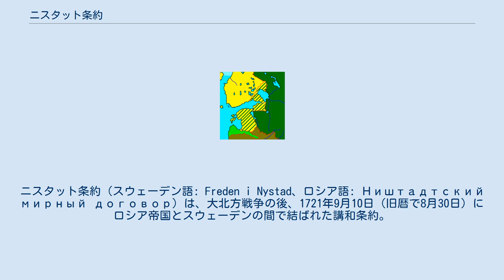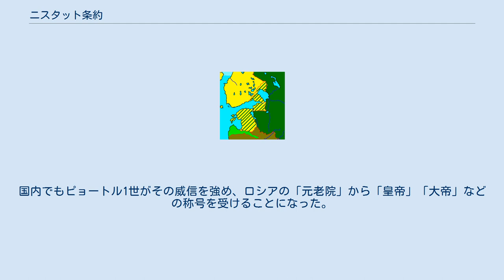ニスタット条約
ニスタット条約（スウェーデン語: Freden i Nystad、ロシア語: Ништадтский мирный договор）は、大北方戦争の後、1721年9月10日（旧暦で8月30日）にロシア帝国とスウェーデンの間で結ばれた講和条約。
 現在のフィンランドのウーシカウプンキ（Uusikaupunki、スウェーデン語でニュスタード）において結ばれた。
 ニスタット条約による国境の変動。
黄色の部分は、戦前にスウェーデン領だった地域。
緑の斜線の部分が、ニスタット条約でロシアに割譲された地域 大北方戦争中にロシアが占領していたフィンランド、ヴィスマル、フォアポンメルン西部はスウェーデンに返還されたが、カレリアの大部分、エストニア、リヴォニア（スウェーデン領リヴォニア、現ラトヴィア領）、イングリア（インゲルマンラント、イジョール）、またバルト海のサーレマー島とヒーウマー島（ともに現エストニア領）は、スウェーデンからロシアに割譲された。
これにより、スウェーデンが築き上げた「バルト帝国」は名実共に崩壊し、ロシアがスウェーデンに代わってバルト海の覇権を握ることになった。
 この条約によってバルト海の覇権を失ったスウェーデンでは、大北方戦争中にカール12世が戦死していたこととあわせ、国王の権威を低下させた。
そのため王権の制限が進められ、絶対王政下における大国主義から、いわゆる「自由の時代（スウェーデン語: Frihetstiden）」へと移行することになった。
一方で、新たにバルト海の覇権を握ったロシアは、ヨーロッパ政治における存在感を強めた。
ヨーロッパの主要国はロシアに外交官を常駐させるようになり、国際政治において対ロシア関係を無視することができなくなった。
国内でもピョートル1世がその威信を強め、ロシアの「元老院」から「皇帝」「大帝」などの称号を受けることになった。